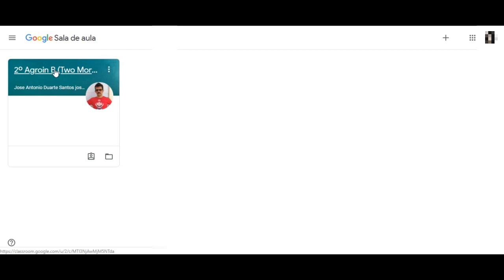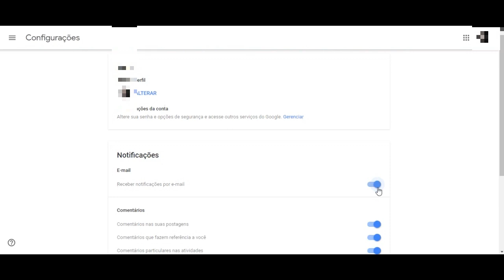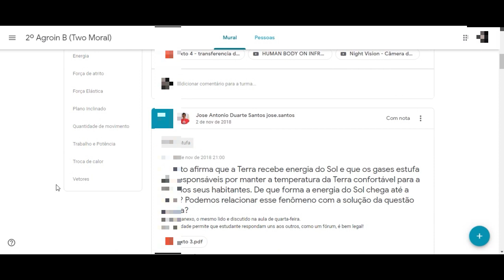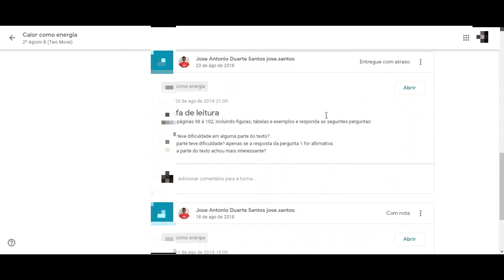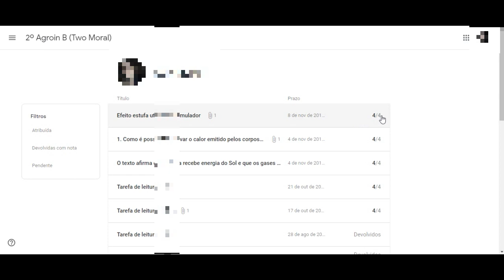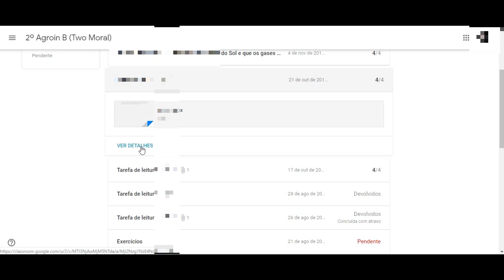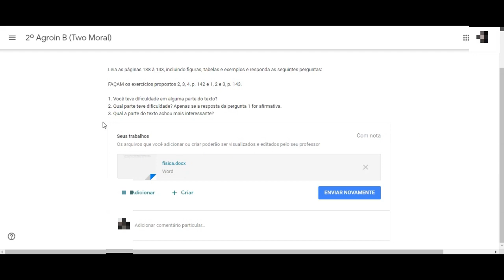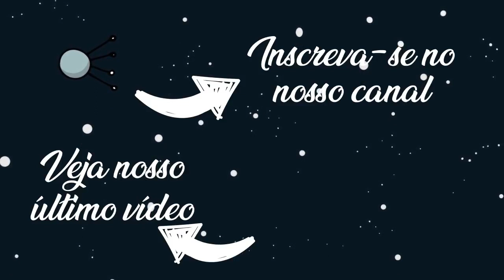Google Classroom - Tutorial ESTUDANTES parte 6: Acessando trabalhos feitos e notas | ZÉ DA FÍSICA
Veja os trabalhos feitos por você no Google Classroom reunidos num só lugar e também as notas atribuídas por seu(sua) professor(a) em suas tarefas.

Esse é o sexto vídeo tutorial do Google Classroom para os estudantes.